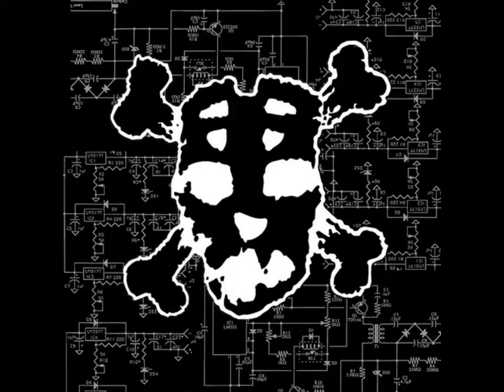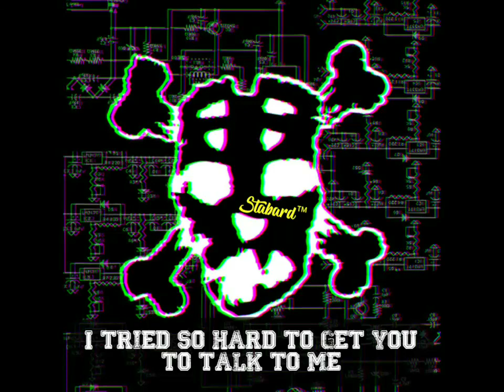Slapshot - Secrets (lyrics on screen)